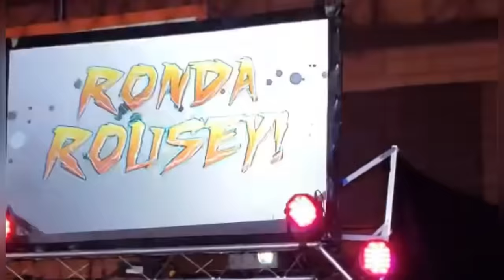Ronda Rousey RETURNS TO PRO WRESTLING with Marina Shafir vs Athena and Billie Starkz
Live from Wrestling Revolver Unreal rondarousey returns to team with best friend Marina Shafir against The Forever Champion Athena and Billie Starkz

For the Full match order Wrestling Revolver Unreal on Fite TV !

This SHOW WAS AMAZING you don’t want to miss this MEGA MAIN EVENT and the rest of the Card